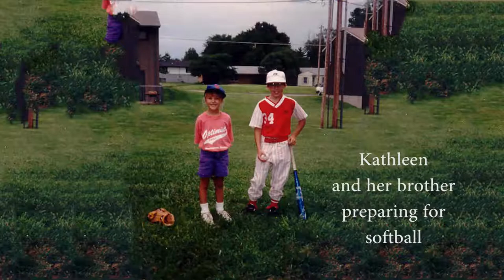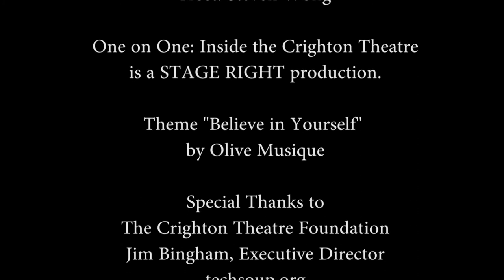One on One: Inside the Crighton Theatre with Kathleen Baker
Please consider donating (directly) to the Crighton Theatre by using the
Thank you for supporting non-profit theatres.
Episode 7: interview with Kathleen Baker of Cinderella